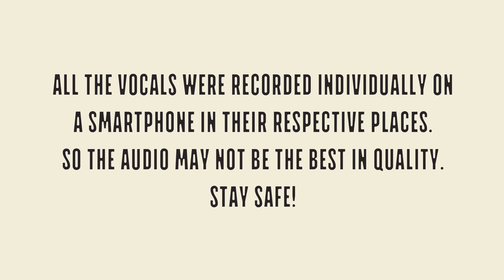"ONE DAY" Matisyahu | Quarantine COVER | Lyric Video | Toshi Aley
All the recording were done through personal smartphone at their respective homes. So, the audio quality is not that good, edit by Asung Imchen.

All the Singers:
Asung Imchen
Ajung
Asang
Tia
Konjem
Meyi Aier
Sungkum